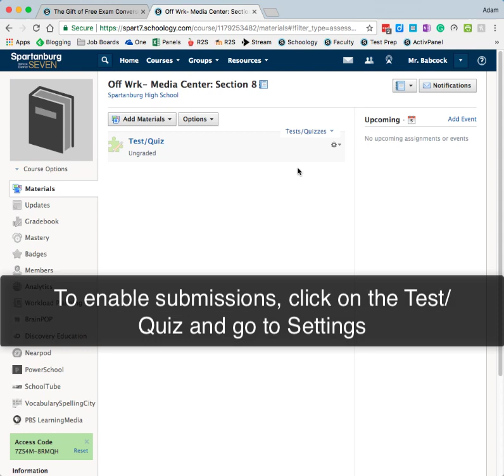Schoology Test/Quiz Enabling Submissions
Do your students get the message "Submissions Disabled" when you first try to give students a Test/Quiz in Schoology?  Follow these quick steps to enable your students to submit a response to your Test/Quiz.